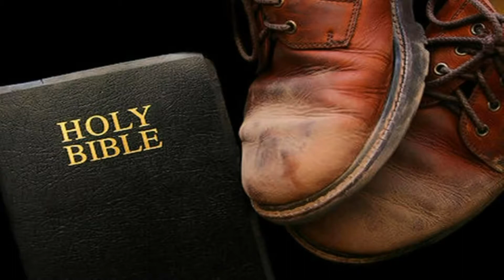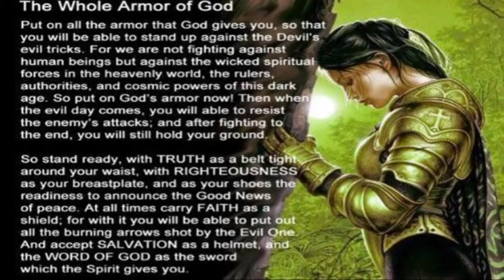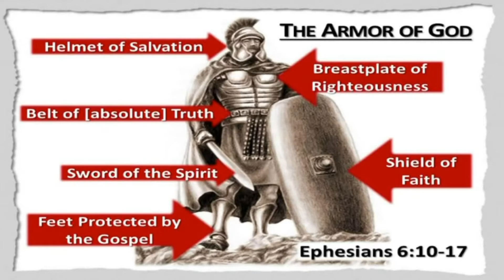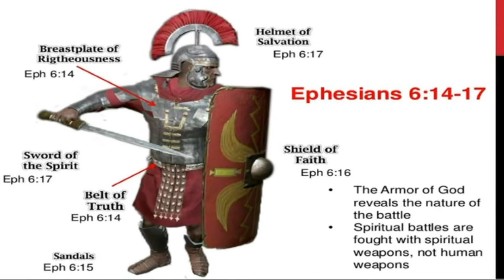Duchowa walka wierzącego oręż